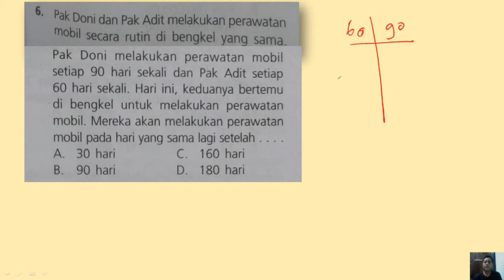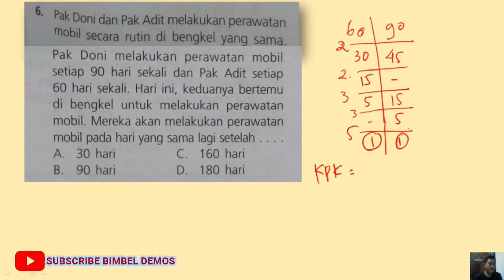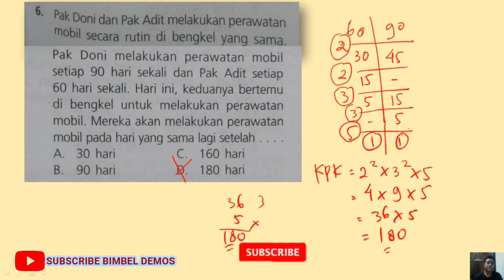6. Pak Doni dan Pak Adit melakukan perawatan mobil secara rutin di bengkel yang sama Pak Doni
JUDUL :

Pak Doni dan Pak Adit melakukan perawatan mobil secara rutin di bengkel yang sama Pak Doni melakukan perawatan mobil setiap 90 hari sekali dan Pak Adi setiap 60 hari sekali hari ini keduanya bertemu di bengkel untuk melakukan perawatan mobil mereka akan melakukan perawatan mobil pada hari ini yang sama lagi setelah